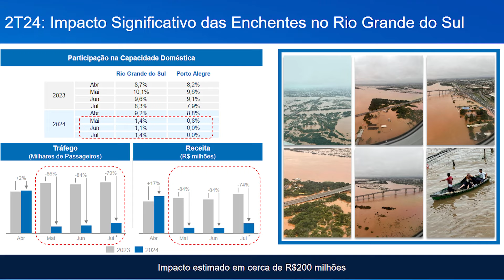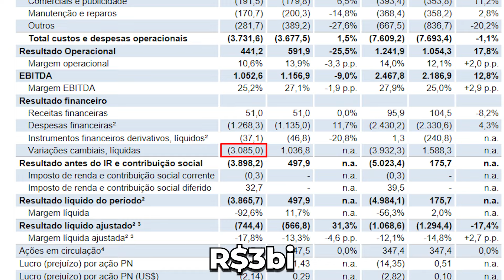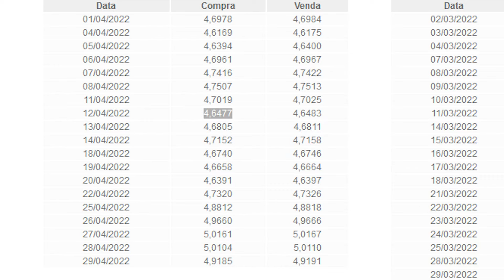É LUCRO OU PREJUÍZO NA AZUL?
A Azul Linhas Aéreas divulgou os resultados do 2T24, e aparentemente a coisa não mudou muito para a empresa Brasileira. Será que tem solução?